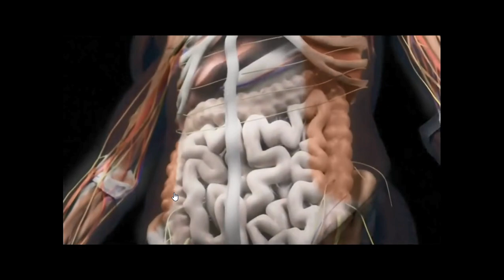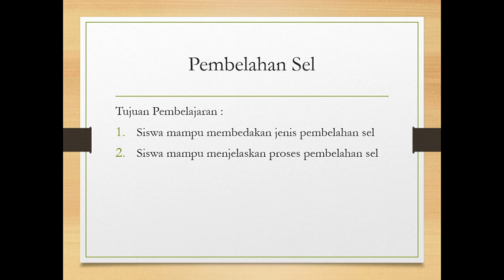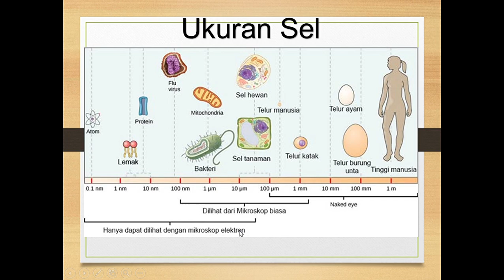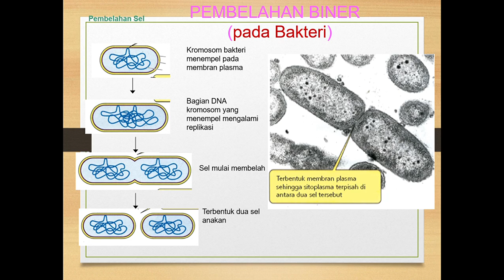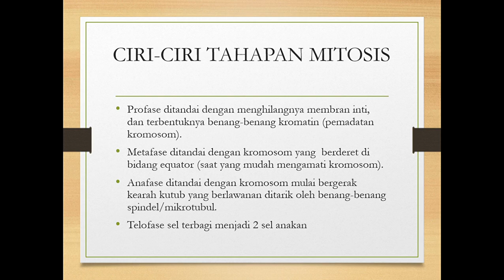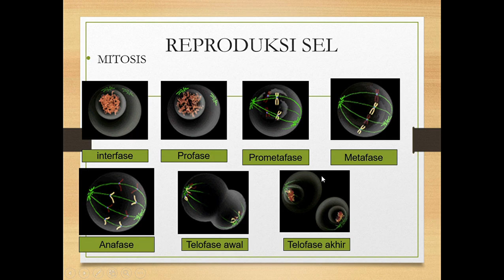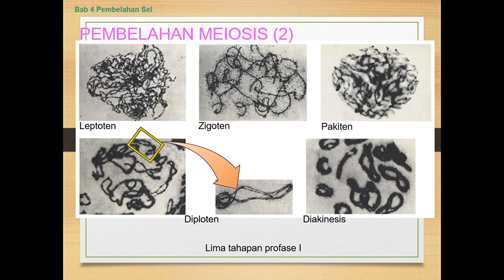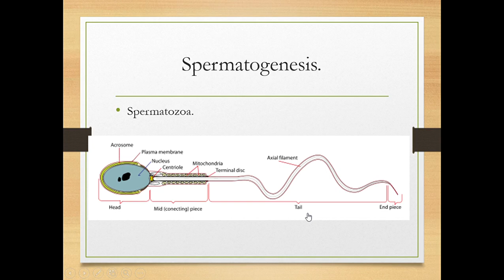Pembelahan Sel, Materi Pertemuan 1 IPA Kelas 9 SMPN 4 Klari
Judul materi : Pembelahan Sel

Konten :
Tujuan Pembelajaran
Mengapa terjadi pembelahan sel
Pertumbuhan
Perbaikan
Reproduksi
Spermatogenesis
Oogenesis
Mitosis
Meiosis

Video ini disampaikan pada pertemuan pertama tanggal 29 Juli 2021 pembelajaran IPA secara Daring menggunakan aplikasi google classroom yang hyperlink dengan youtube juga internal google.sites project.

Kegiatan pembelajaran masih diskusi melalui Whatsapp agar dapat membelajarkan cara berpikir strategis menggunakan adaptasi teknologi tahap augmentasi. Pertanyaan dan ide masih dari guru dan jawaban atau ide peserta didik masih terikat pertanyaan dari guru.
Dengan sasaran pembelajaran yang sedikit berbeda dari adaptasi teknologi tingkat subtitusi.